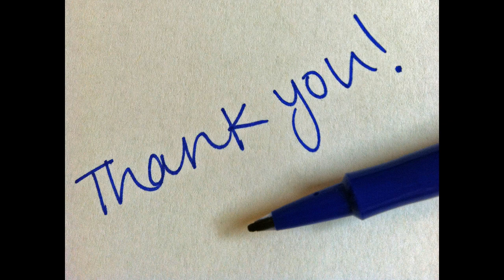खूबसूरत दिखने के आयुर्वेदिक तरीके........................Ayurvedic Beauty Tips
Beauty tips. खूबसूरत दिखने के लिए अपनाएं आयुर्वेदिक नुस्खे को और पाएं एक चमकता हुआ चेहरा। (झाइयाँ ,कील मुहासे।)